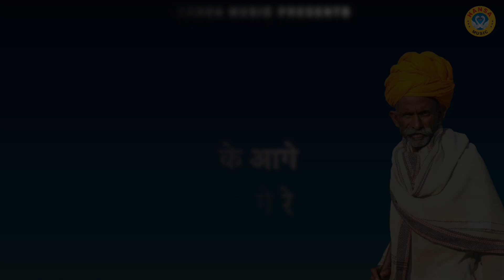सत्यवान सावित्री के किस्से की रागनी | यम के दूत प्राण काढन कु दोनों और खड़े होंगे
HM 8119

► Album \Song  :- यम के दूत प्राण काढन कु दोनों और खड़े होंगे

► Singer :-  PREETI CHOUDHARY

► Lyrics :- Hareram Baisla

► Editor :- Shiv Kumar

► Genre :- Haryanvi

               Label / Company

►Owner \ Director : Lokman Verma